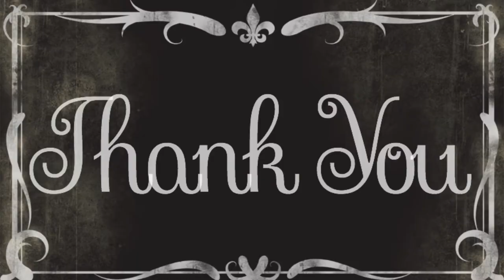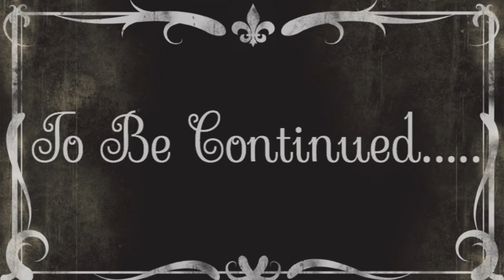Silent Film Girl | Hello From The Other Side | BrainFlix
Silent Film Girl Katie is an old soul and not the best with words.  One day sitting at the park she meets a modern man named Joe.  Who knew they would get along?

Tripod we use

Edited With Luma Fusion App

BrainFlix uses Luma Touch app for Editing